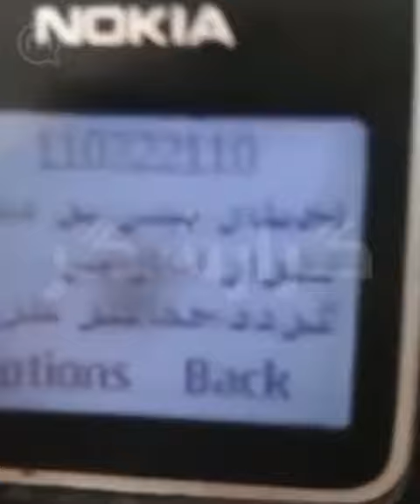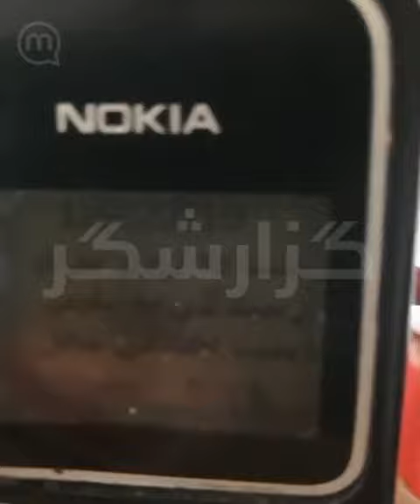گلایه یک شهروند ترنس از دریافت پیامک کشف حجاب